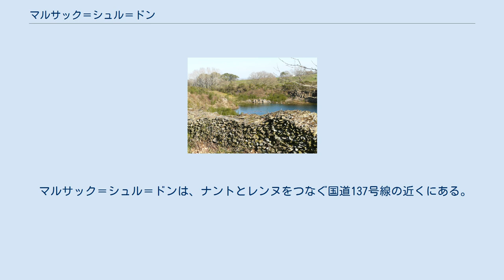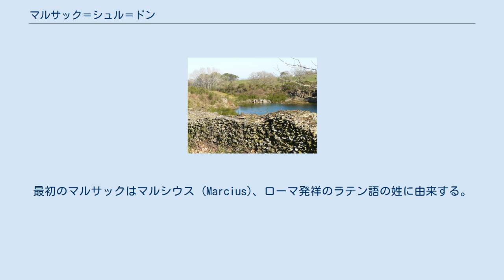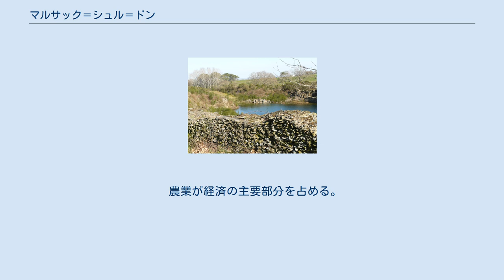マルサック＝シュル＝ドン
マルサック＝シュル＝ドン （Marsac-sur-Don）は、フランス、ペイ・ド・ラ・ロワール地域圏、ロワール＝アトランティック県のコミューン。
 県におけるマルサック＝シュル＝ドンの位置 マルサック＝シュル＝ドンは、県北部に位置し、シャトーブリアンの西26km、ナントの北43km、サン＝ナゼールの北東54km、レンヌの南57kmにある。
 マルサック＝シュル＝ドンは、ナントとレンヌをつなぐ国道137号線の近くにある。
北から東を県道124号線が横切る。
町の南にあるのは県道44号線である。
町の西には県道125号線が通る。
 ドン川がコミューンの第一の河川である。
この川はヴィレーヌ川左岸に注ぐ支流である。
コミューンの西側には湖がある。
ロシュ池とロシュ川はドン川につながっている。
 コミューンはアルモリカ山塊の東側にある。
コミューンの地層の一部は結晶片岩であり、コミューンにあるかつての採石場から石が切り出されていた。
町の地質は灰色の地層が幾枚も積み重ねられたようになっている。
 町の気候は海洋性気候である。
 コミューンの名の由来は2つの言葉からきている。
最初のマルサックはマルシウス (Marcius)、ローマ発祥のラテン語の姓に由来する。
ドンとはコミューンを流れる川の名である。
 地元で話されるオイル語の一種、ガロ語で地名は Marsac となる。
 旧採石場 我々は、古代のこの地に人の存在を証明する、人が使った道具を見つけている。
これは紀元前3世紀から紀元前2世紀のものである。
ガリア戦争後、村はローマの知事マルシウスのドメーヌの本拠地が置かれた。
彼の名がコミューン名の起源である。
トゥールのマルティヌスが4世紀にマルサックを通過し、ここに修道院を創設したという主張がされている。
しかし、この建物の痕跡を現在見つけることはできない。
これが、ロワール河口付近でのキリスト教伝道の始まりであった。
 5世紀からブルトン人が土地を管理するようになった。
888年、ブルターニュ王アラン1世指導下で、修道院は教区に根を下ろした。
修道院は地元民の生活の大部分を占めていた。
 18世紀から20世紀にかけ、採石場で結晶片岩の切り出しが行われていた。
これらは切り出された後、主に石工がワイン用ブドウの支柱やカキ養殖ベッドに加工した。
 農業が経済の主要部分を占める。
2000年時点、コミューンには48の農場があった。
第一の農業活動は、酪農である。
 source=1999年までLdh/EHESS/Cassini、2004年以降INSEE ^ Réélu en 2014.